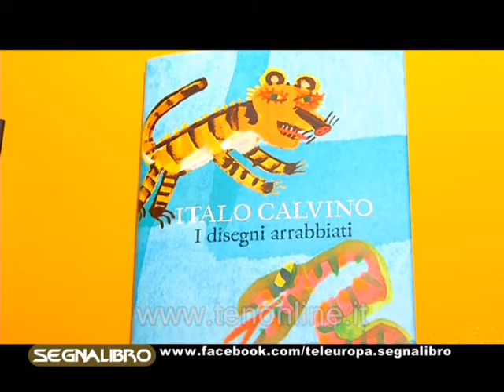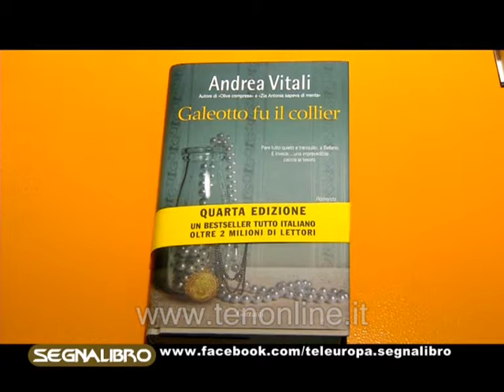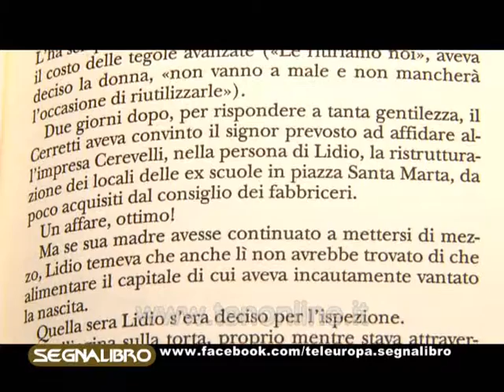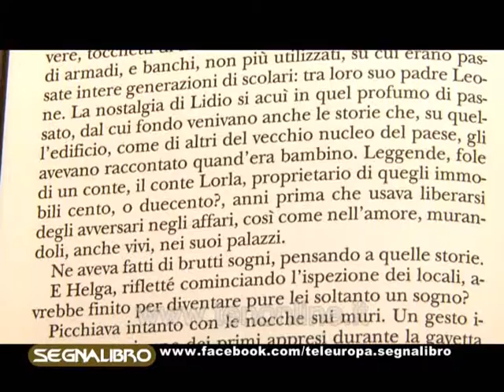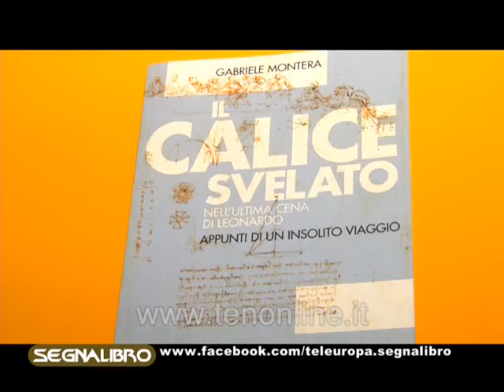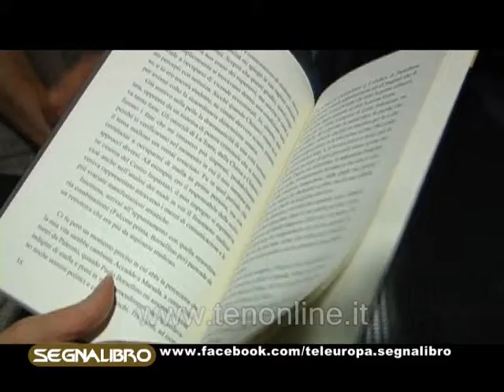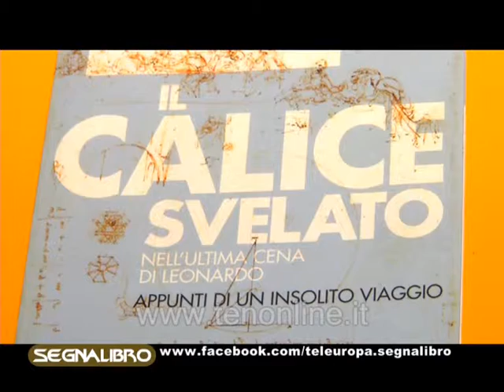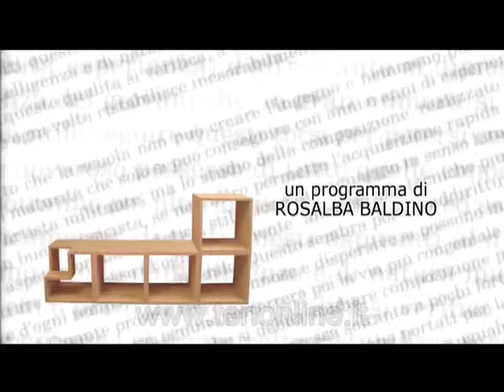ten - SEGNALIBRO 23-05-2012